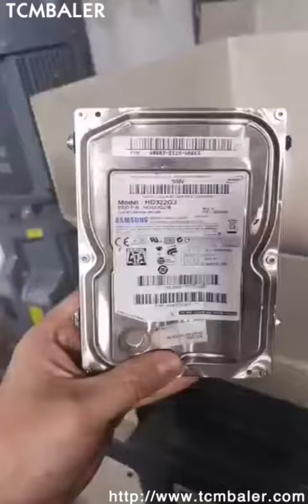multi-function cutting recycling dicing machine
TCM BALER Details of multi-function cutting recycling dicing machine, multi-function recycling cutting dicing machine, multi-function cutting pulverizing dicing machine,

TCMBALER is a professional multi-function cutting recycling dicing machine manufacturer and supplier in China for more than 20 years, and we can offer multi-function cutting recycling dicing machine for sale with a cheap wholsale factory price for our customers without any agent or dealers if you wanner buy our multi-function cutting recycling dicing machine.